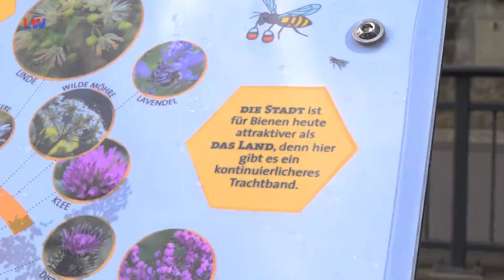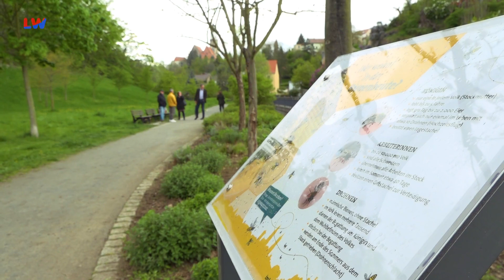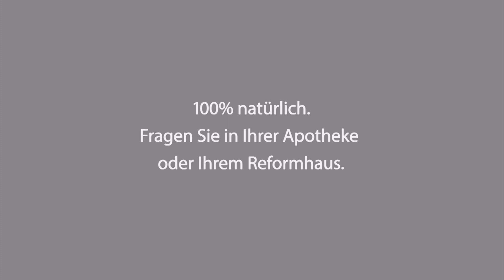Regionalzeit Westlausitz vom 24.04.2024 - LAUSITZWELLE